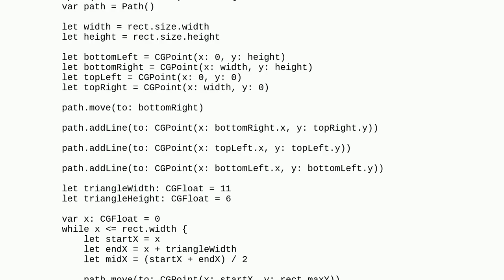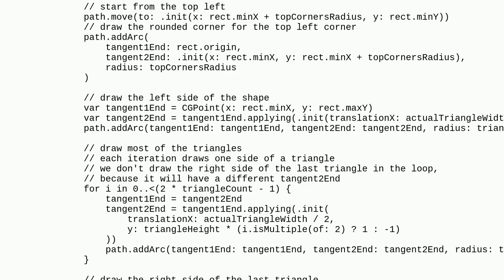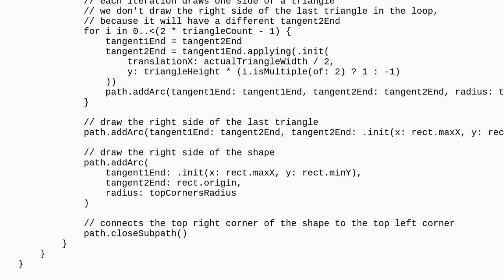How to create a custom Shape in SwiftUI with rounded top corners and a jagged bottom edge resembl...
How to create a custom Shape in SwiftUI with rounded top corners and a jagged bottom edge resembling torn paper?

A special thanks goes out to the community

  swiftui swift draw shapes